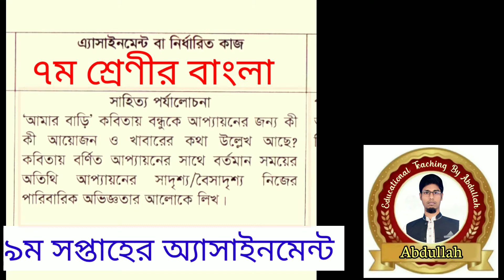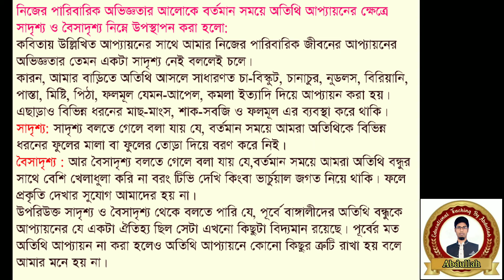৭ম শ্রেণীর বাংলা ৯ম সপ্তাহের অ্যাসাইনমেন্ট ২০২১। class 7 bangla 9th week assignment answer 2021